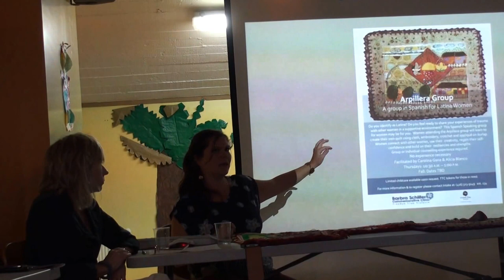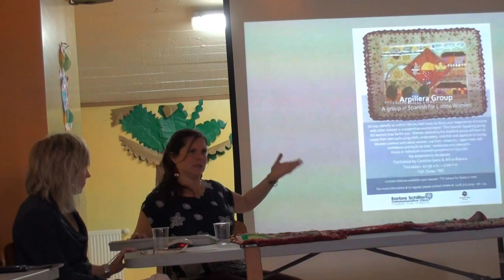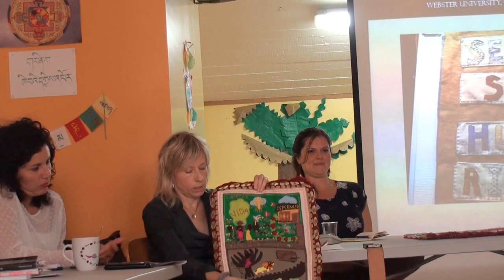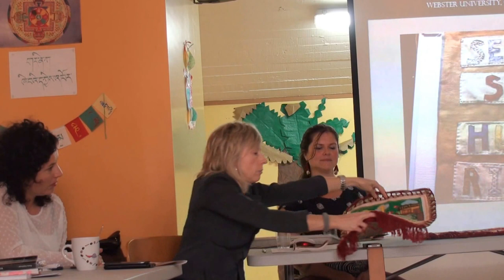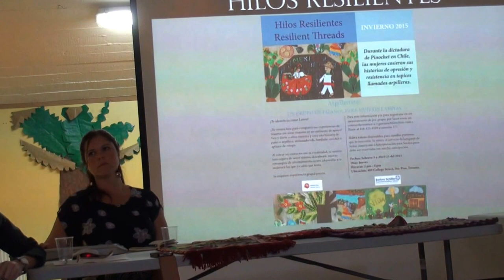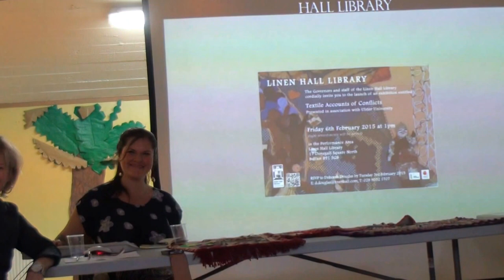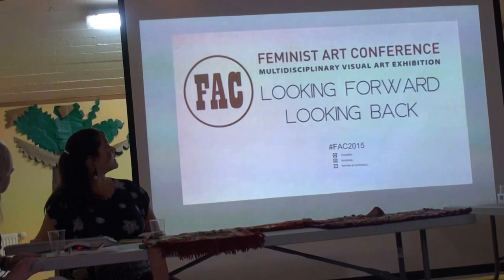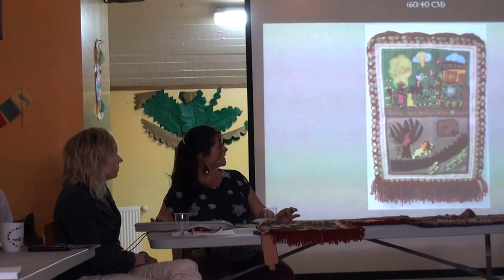Hilvanando la búsqueda: Lynne Jenkins y Carolina Gana 2/3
Jornada de trabajo con motivo de la inauguración de la exposición temporal COSIENDO PAZ: Conflicto, Arpilleras, Memoria.
Gernika-Lumo, 8 y 9 de octubre de 2015.

El seminario se propone reflexionar, compartir, indagar, problematizar sobre la experiencia de las víctimas de diversas violencias (terrorista, de estado, de género…) en diversos lugares del mundo, así como sobre la búsqueda de los detenidos desaparecidos y su impacto en la vida personal, cotidiana, social y de políticas de estado en materia de búsqueda de verdad, reparación y salud mental.

Si bien hay vastos estudios y experiencias en torno a los procesos de verdad, la de la vivencia de los sobrevivientes de violaciones a los derechos humanos y el impacto de la búsqueda de desaparecidos no ha sido ampliamente estudiada y/o documentada.